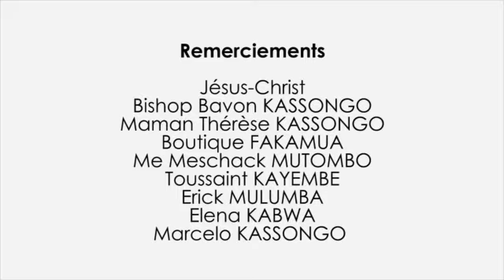DANS TA PRESENCE: LE PASTEUR ELIE MBOLEKA LE COMBAT SPIRITUEL